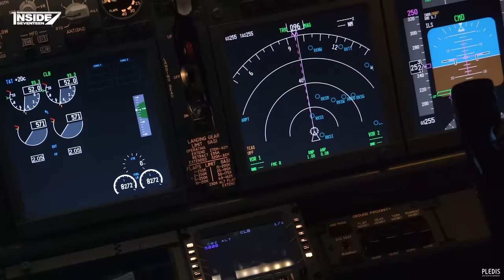[INSIDE SEVENTEEN] 승관 부라보콘 광고 촬영 비하인드 (SEUNGKWAN Bravo Cone Ad Shoot Sketch)